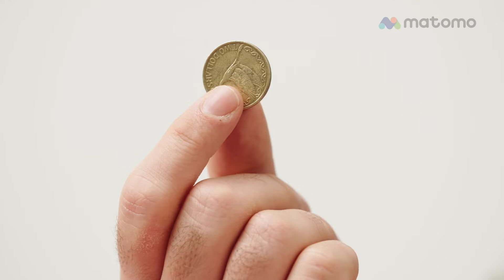France's Consent-Free Web Analytics Solution | Google Analytics vs Matomo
Discover how Matomo makes tracking easy and accurate without consent screens in France.

The Commission nationale de l’informatique et des libertés (CNIL) has confirmed that Matomo can be used to collect data without tracking consent in France